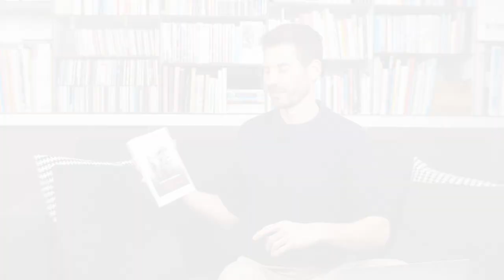Pourquoi tu fais les MAUVAIS CHOIX ?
Vous trouvez que vous faites trop souvent les bons choix et vous aimeriez savoir comment faire des mauvais choix parfois ?
Ça tombe bien, nous vous avons préparé une vidéo spécialement à ce sujet ;-)

00:00 Introduction
00:35 3 signes du mauvais choix
1:04 Se baser sur le court terme
2:12 Écouter les autres plutôt que votre intuition
3:42 Croire qu'on va obtenir plus de bénéfices que d'inconvénients
5:09 Résumé
5:26 Conclusion

Pierre